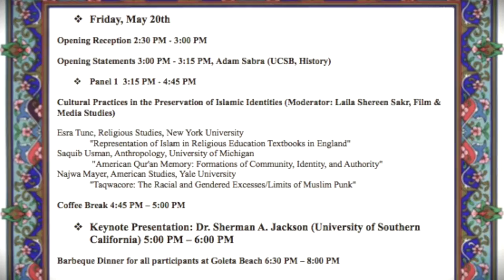ISGSC Day 1 Sherman Jackson Talk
This video is about ISGSC Day 1 Sherman Jackson